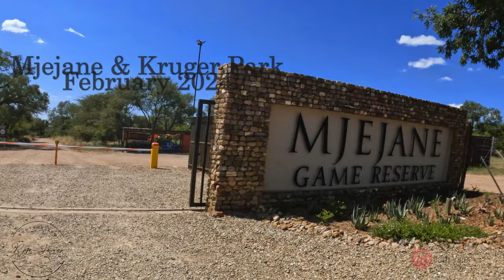Kruger National Park and Mjejane February 2024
Staying and Mjejane Bush camp and Driving in the Kruger National park.
Elephant road blocks, Lions, Leopards and much more.